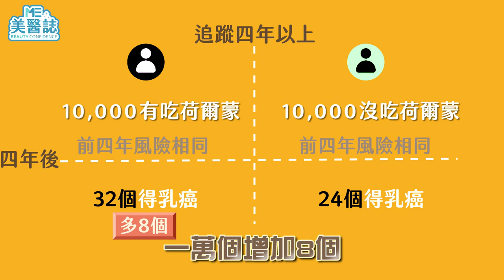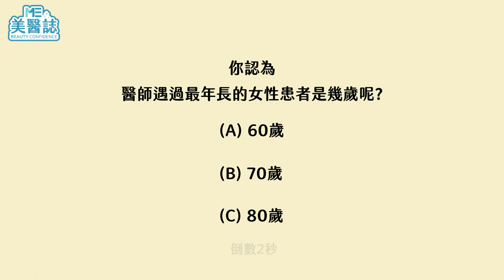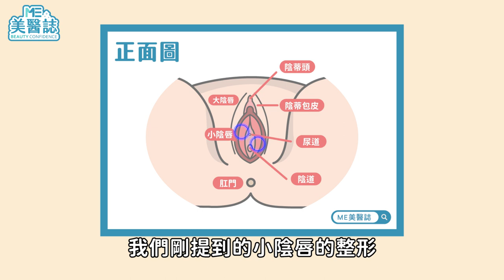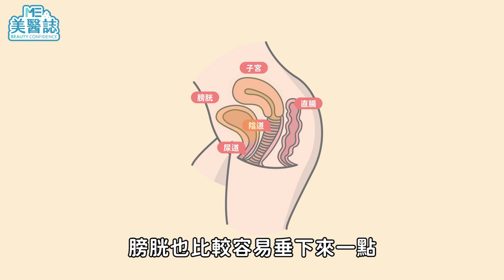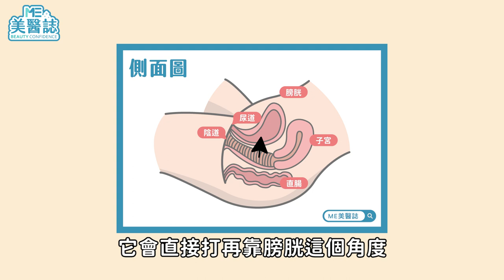保養｜私密處整形怎麼做？更年期服用荷爾蒙會致癌？專業破解錯誤迷思！ft.婦產科陳保仁醫師【ME美醫誌】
服用荷爾蒙會致乳癌、中風，甚至導致肝功能異常嗎？90歲高齡婦女居然也會需要私密處治療？關於更年期的那些事，無論男女都必須要知道！本集邀請專業婦產科醫師陳保仁，帶我們一同揭開女性更年期，你也正處在更年期的水深火熱中嗎？一起來聽聽他是怎麼說的吧！

各節重點：
00:00 精采預告
00:48 更年期服用荷爾蒙是否增加致癌風險？
01:36 更年期服用荷爾蒙是否增加中風機率？
02:28 更年期服用荷爾蒙會導致肝功能異常？
03:27 特別的更年期治療案例
05:12 私密處整形方法介紹
06:09 小陰唇形狀介紹
06:43 私密處整形手術介紹
07:51 私密處雷射介紹
08:45 結語
09:51 幕後花絮

延伸閱讀：
私密處｜如何擁有「引人入勝」的私密處？六旬人妻也為愛瘋狂！ft.整形外科賴雅薇醫師【ME美醫誌】
隆乳｜隆乳必看！多種植體要怎麼挑？各廠牌優勢大解析！ft.整形外科謝承翰醫師【ME美醫誌】